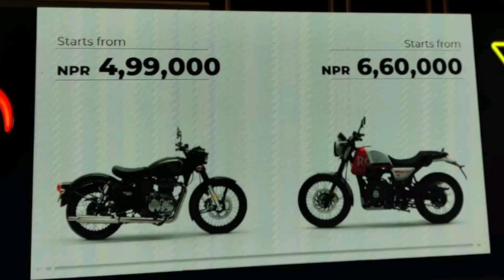Royal Enfield Classic 350 & Scram 411 काे मूल्य किन यति धेरै घट्यो? || Made in Nepal 🇳🇵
बाईक समबन्धि केही डउट भ‌‌ए Comment गरनु होला